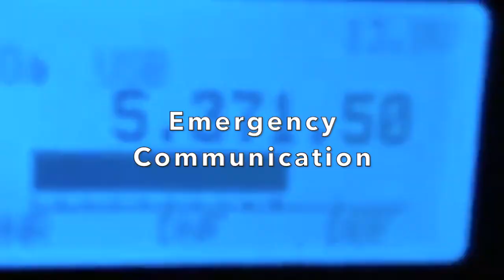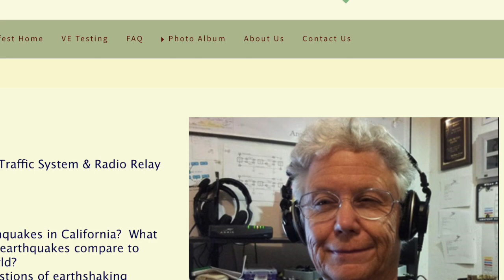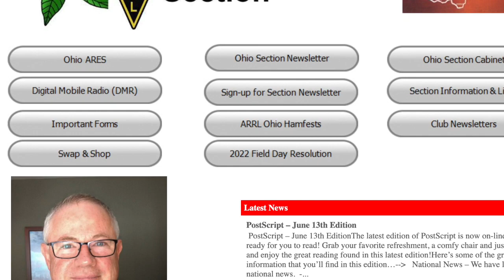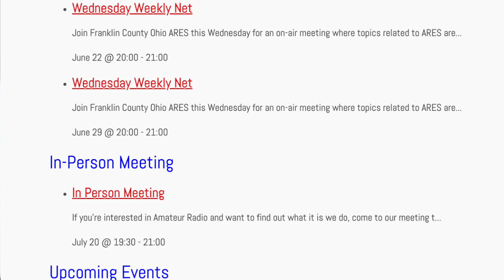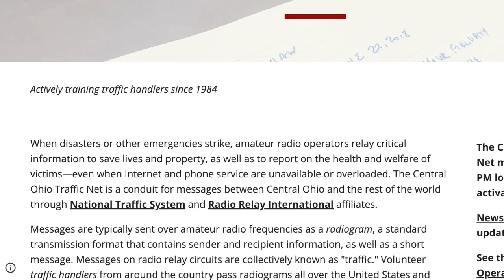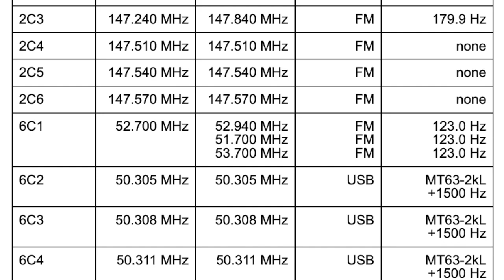Amateur Radio While Traveling KD8TTE Ep069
Your participation in amateur radio activities need not be tied to your home station, clubs, and nets. A little bit of forethought can make you a welcome addition to amateur radio operations where you visit and help you to be welcoming to visitors to your home area of operation. You can meet some really great and interesting people along the way, learn new things, and share what you know.

CONTENTS
00:00 Introduction
00:27 Staying Active While Traveling
01:39 Tools & Techniques
04:11 Resources
05:03 Planning
06:02 Back at Home